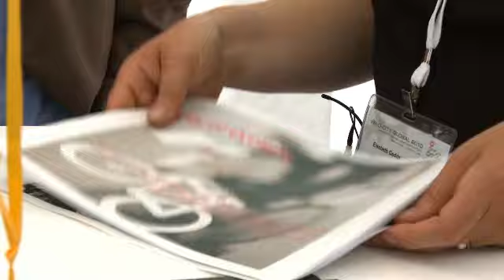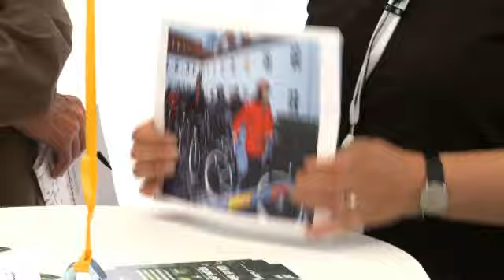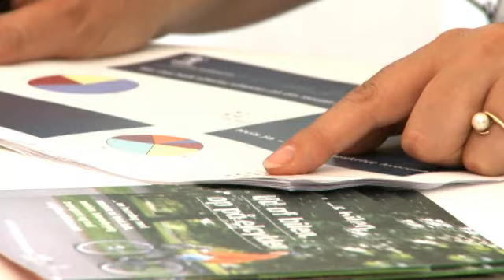E-bikes to reduce car trips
Watch Elsebeth Gedde's, City of Odense, presentation from the format "Meet the Danes" on E-bikes. The municipality of Odense has lent out 100 electric bikes to car-drivers in an effort to try to change their mobility behavior. Watch the result here.